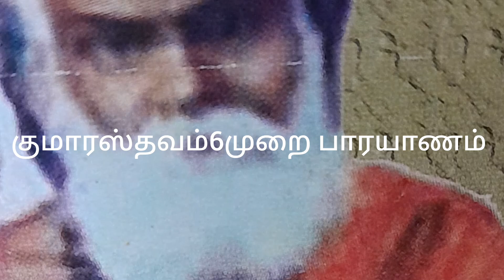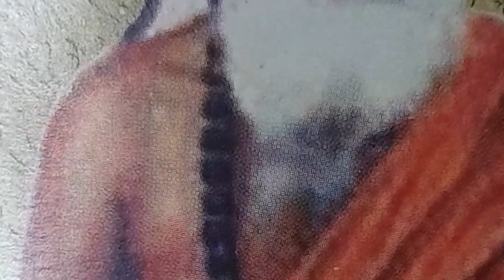பாம்பன் ஸ்வாமிகள்அருளிய குமாரஸ்தவம் 6முறை பாரயணம்செய்யுங்கள் குழந்தை பாக்கியம் திருமண தடை நீங்கும்